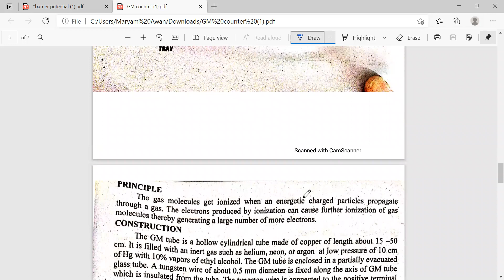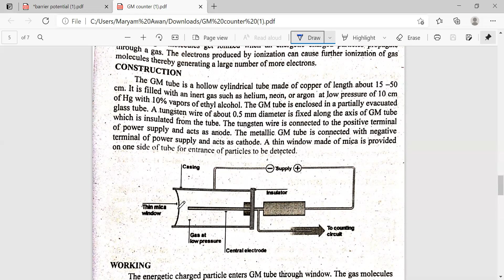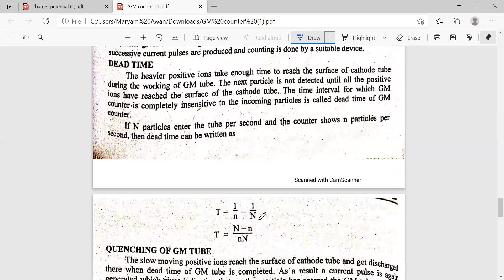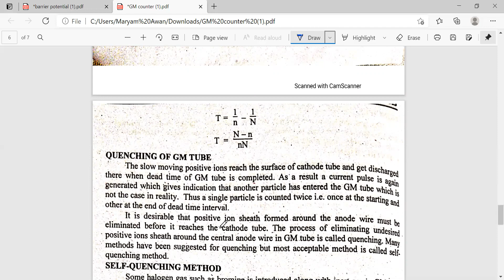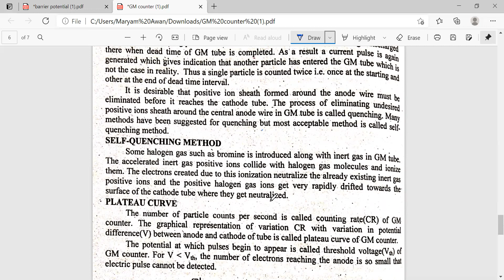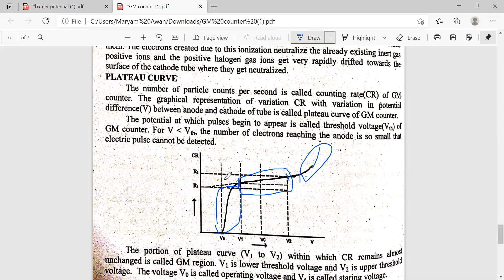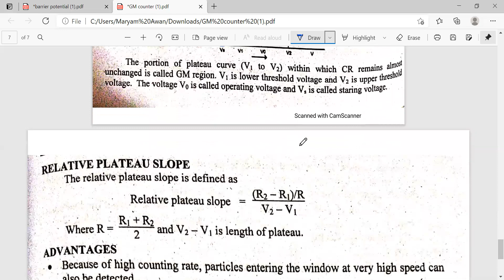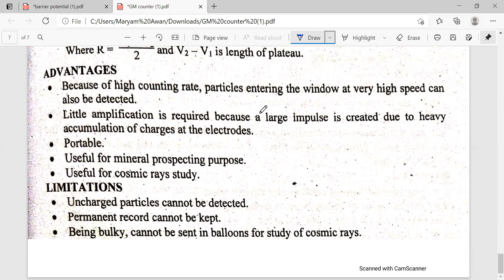What is GM Counter (Construction + Working) in Urdu + Hindi